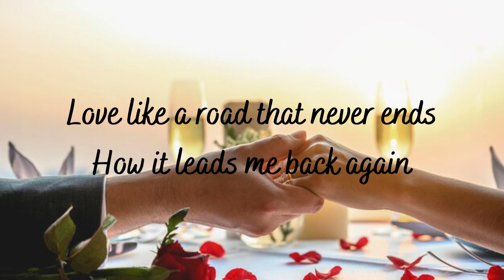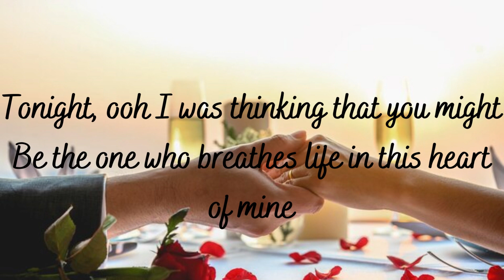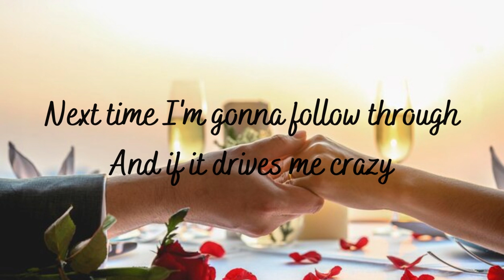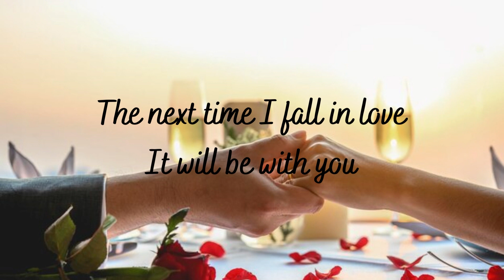NEXT TIME I FALL INLOVE (LYRICS) by Peter Cetera & Amy Grant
NEXT TIME I FALL INLOVE/ LYRICS
WMG
On behalf of: Warner Catalog and O/H